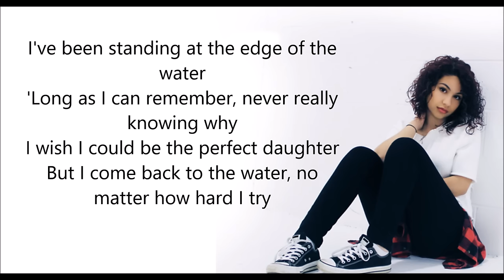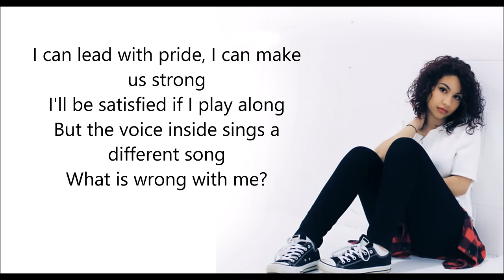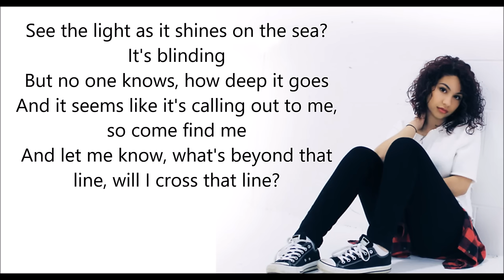Alessia Cara - How Far I'll Go (Lyrics)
Show my first video some love, would ya? :-)